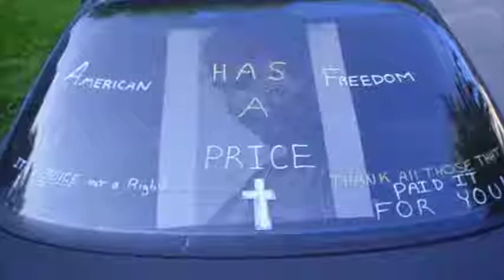Protecting Kids: The Most Important Issue of 2024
Remember and learn the Past AND all those that came before us.
to Guide and Protect the Future to the best of our ability.

With all the turmoil goin on - I want to bring focus back to being thankful.
Humanity will not ever see eye to eye on everything...Take a step back and be thankful for the simple things.

please:
LIKE (click the thumbs up symbol)
BUT - Most Importantly -- Please SHARE

Also -  it would be a huge blessing if you would help support this programming.

Photo: Logan -  Movie poster
Song: Legacy Open
Album: TRON: Evolution Soundtrack